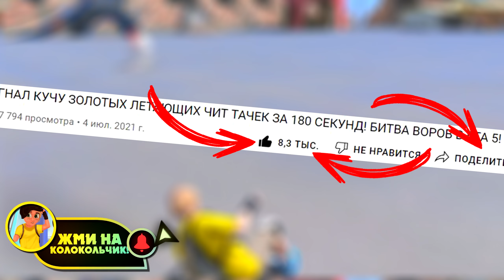КАКАЯ НОВАЯ ЧИТ ТАЧКА ПРЫГНЕТ ВЫШЕ ВСЕХ В ГТА 5 МОДЫ! ОБЗОР МОДА В GTA 5!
🎮 Сегодня поиграем в гта 5 онлайн с рубрикой ЭКСПЕРИМЕНТЫ ГТА 5, а именно прыжки в высоту! Суть данного видео очень проста, мы должны будем создать себе любую рандомную случайную машину и прыгнуть на ней с огромного трамплина на большой скорости в высоту. Кто будет выше, тот и забирает балл за данный этап! Кто победит сегодня в гта 5 эксперименты? Как думаете какая Рандомная новая Реактивная Машина ИЛИ ЧИТ тачка Гта 5 сможет улететь достаточно высоко и поставить непобедимый экстра балл?

Смотри другие интересные плейлисты:
👑 АВТОУГОНЩИКИ VS КОПЫ В ГТА 5 ОНЛАЙН / АВТОУГОНЩИКИ VS КОПЫ В GTA 5